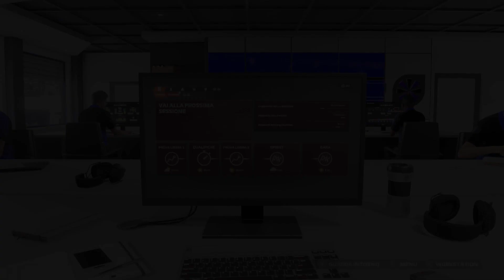F1 23 Live ps5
se vi piacciono i miei video e per supportare il canale : per donazioni